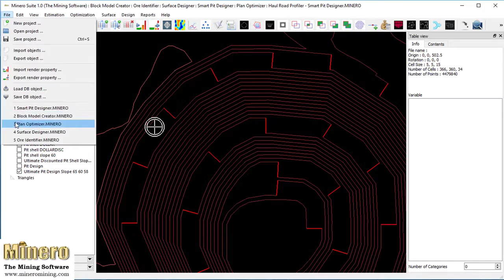Learning about Minero Inc Video 1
Minero, Inc. CEO, talk about Minero software and why Minero, Inc. support mining companies by focusing in costs, efficiency, sustainability. Also, how Minero's unique venue work in 2D and display in 3D boosting productivity.